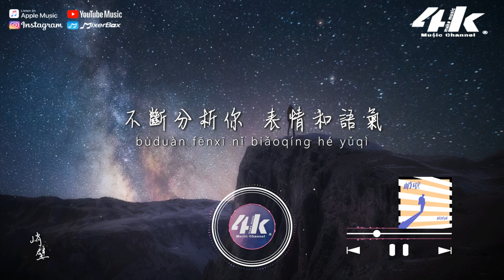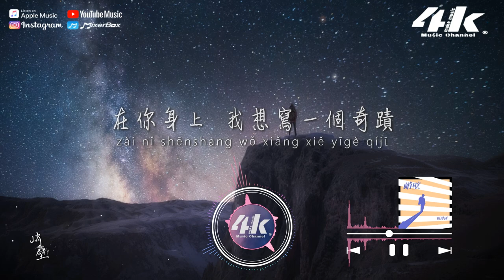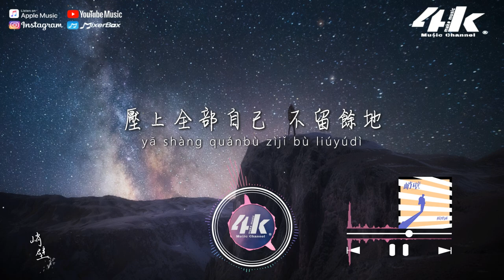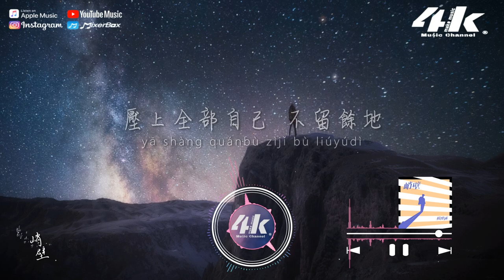楊博涵 - 峭壁『每天 一千次放棄，又一萬次想要愛你。』【高音質|動態歌詞Lyrics】♫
世界上最難以琢磨的事，是沉浸在幸福漩渦，
揣摩你的心意，是攀登在嚴寒峭壁，解讀你的決定，
是蜷曲在落幕角落，找尋你的痕跡。

每天 一千次逃避
又一萬次直面風雨
也許 多一分天意
再多一分運氣 就會擁有你
壓上全部自己 不留餘地
輸也輸得很徹底
我也很好奇 最後的結局

我的身體裡 有兩個自己
你是他們唯一話題
不斷分析你 表情和語氣
得出的結論總是 矛盾對立

一個我想放棄 一個我說繼續
誰也無法決定
你的答案清晰 我卻偏不相信
在你身上 我想寫一個奇蹟

每天 一千次放棄
又一萬次想要愛你
也許 多一分努力
再多一分勇氣 就會感動你
反復為難自己 向你靠近
就像攀登峭壁
哪怕望下去 是深不見底
也不想安全撤離

每天 一千次放棄
也許 多一分努力
就像攀登峭壁
也不想安全撤離

/音樂製作/
演唱 : 楊博涵
作詞 : 寧思進 作曲 : 吳俊佑
編曲 : 薛巍 和聲 : 楊博涵
製作人Music Producer : 穆迎松
混音/母帶Mixing/Mastering Engineer : 穆迎松
錄音師Recording Engineer : 楊博涵@A.P Studio(中路錄音室）
執行製作人Executive Producer : 劉倩茹/林靜怡(廣州萬中無二）
製作統籌Production Supervisor : 劉倩茹(廣州萬中無二）
封面設計Cover Design : 林靜怡(廣州萬中無二）
歌曲文案Song Description : 李健(廣州萬中無二）
發行Distributed By : 廣州萬中無二

/影像製作/
場景 : 追星空
格式 : 1080pHD.60hz
製作 : 4K Music Make
封面設計 : 4K Music Make
00:00 峭壁
01:21 ​(Refrain) 每天 一千次放棄